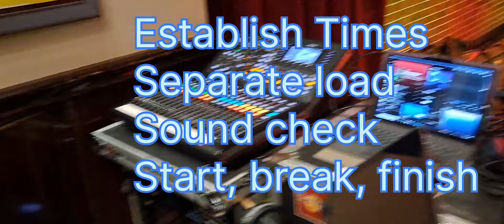In House Sound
The Sound engineer has a lot to deal with.
Today we take a closer look at some of the things a band can look forward to when the sound is done by a professional.

On this channel, I find myself in many different places delivering positive vibes to all types of people 2 ears at a time.
 I am not the best at what I do but I take every opportunity to learn and grow with the help of Gurus 1,2 and 3.
I don't have any fancy high Tech video equipment. But I try to show some of the steps that I take to provide sound production for bands of all types.